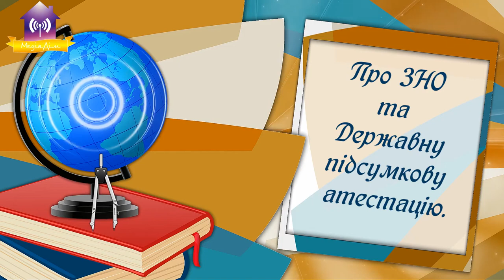Про ЗНО, майбутніх першокласників та інше від начальниці управління освіти і науки Людмили Живець.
02:46 Про ЗНО та Державну підсумкову атестацію.
07:36 Про дату вручення документів про освіту.
08:42 Прийом документів для зарахування дітей до перших класів на 2021/2022 н.р.